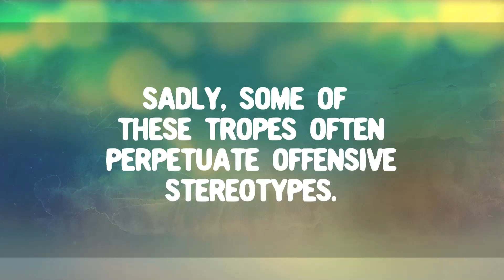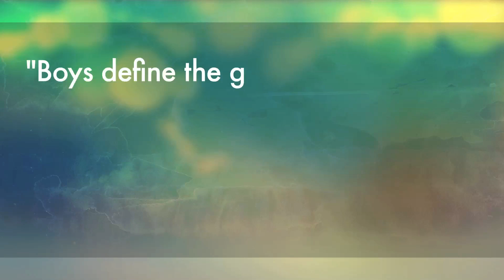#3 The Smurfette Principle (Tropes vs. Women)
The Smurfette Principle was named two decades ago by Katha Pollitt, when she noticed that there were a disproportionate amount of male characters in programming aimed at young people.  Even in adult programming, when women do appear in the primary cast of a television show or movie, they are usually alone in a group of men. Sadly, this trope has made its way into the 21st century.